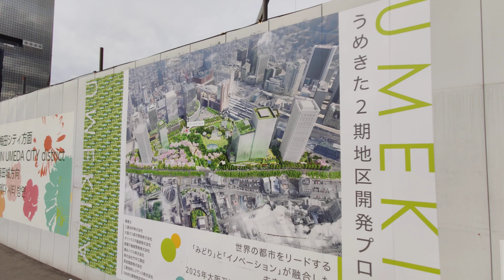〚4K〛大阪駅周辺から梅田スカイビルまでの街歩き Walking Osaka station to Umeda Sky building, Osaka, Japan Sep-2020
阪急百貨店、阪神百貨店、大阪駅が見渡せるスカイウォークからスタートし、ヨドバシカメラ梅田へ、そしてグランフロント大阪前の広場を抜けて地下道を通り梅田スカイビルまで歩いてみました。

以前の大阪駅周辺とは大分と様変わりし、非常に綺麗で活気のあるエリアへと変わったように感じました。

0:00~ 阪神梅田本店　Hanshin Department Store Umeda Main Store
0:45~ 阪急うめだ本店　Hankyu Umeda Main Store
6:25~ ヨドバシカメラ梅田　Yodobashi Camera Multimedia Umeda Store
9:45~ ノースゲートビルディング　North Gate Building
10:15~ グランフロント大阪　Grand Front Osaka
25:30~ 梅田スカイビル　Umeda Sky building

4K 30fps.
This video was taken with DJI Osmo Mobile 3 and Xiaomi Mi9.

撮影機材
Xiaomi（シャオミ） Mi9